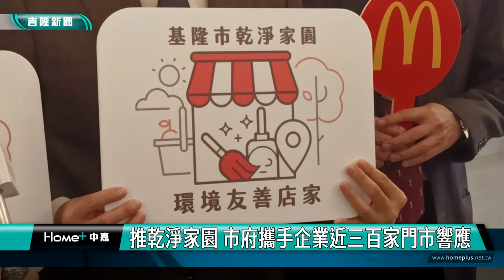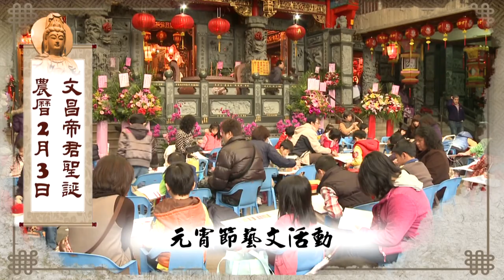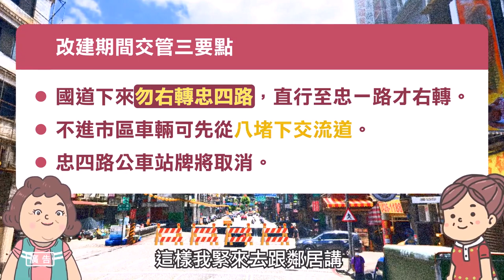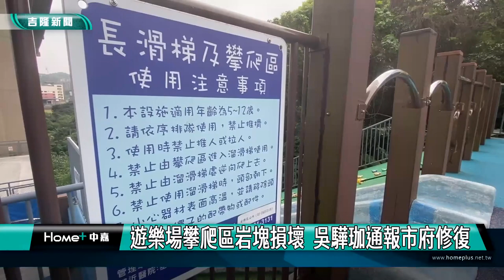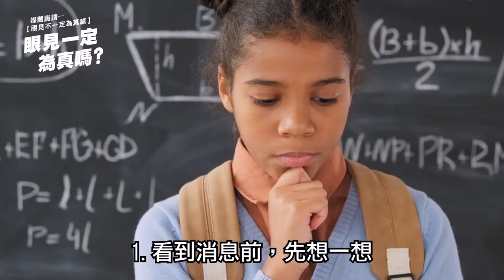中嘉基隆新聞-20230407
00:20 推乾淨家園 市府攜手企業近三百家門市響應
03:03 子瑋陪孩子看京劇「海馬捲捲」歡度兒童節
06:27 偉政送棒棒糖給中和及中華國小 歡度兒童節
08:25 "動物狂歡派對"若石登場 光隆幼保歡樂演出
09:30 績優社工表揚 走秀繞場接受頒獎 歡呼致敬
15:42 三年不間斷! 鄭文婷發愛心蔬果 助弱勢民眾
17:52 過馬路好危險! 何淑萍爭取劃設斑馬線有譜
20:55 林旻勳督促 暖暖運動公園鳥巢盪鞦韆重啟用
23:38 兒童遊戲場攀爬區岩塊損壞  吳驊珈通報修復
26:23 郭台銘參選總統 謝國樑樂見加入贏回2024

臉書追起來
Home 中嘉- 吉隆有線電視

趣聞不漏接
吉隆官網(中嘉新聞)

喜歡看電視?